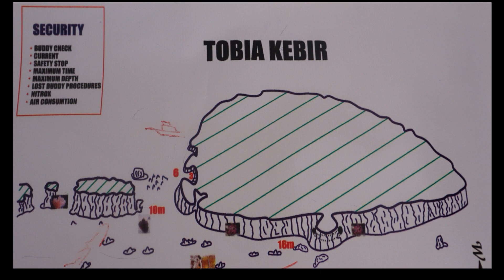Auf gehts zum Tauchen mit der Crew vom Shams Diving Center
Da ich ein Frühaudsteher bin, genieße ich jeden Morgen den Sonnenaufgang über dem Meer. Heute geht es mit dem Boot hinaus zum Tauchen. Wenn viel Wind ist werden nur die Innenriffe angefahren. Unter Wasser merkt man nix vom starken Wind. Jeder Tauchgang ist ein Genuß, ob man nun viele bunte Fische Fische sieht-oder etwas Besonderes entdeckt.